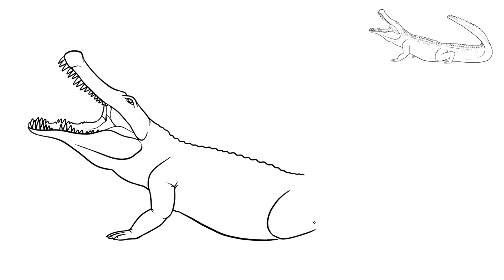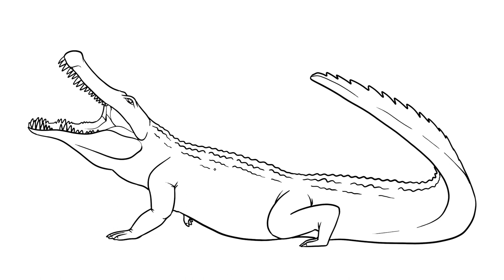How to Draw Deinosuchus - giant crocodile alligator Jurassic World Easy Step By Step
Today I will show you how to easily draw Deinosuchus. Deinosuchus was a crocodilian and an apex predator that inhabited Cretaceous North America.

Deinosuchus is an extinct giant crocodile that lived about 80-73 million years ago during the Late Cretaceous period. Its name means "terror crocodile" in Greek, and it certainly lived up to that name with its massive size and ferocious nature.

Deinosuchus was one of the largest crocodile species that ever lived, reaching lengths of up to 40 feet (12 meters) and weighing as much as 11,000 pounds (5,000 kg). It had an incredibly strong bite force, estimated to be one of the strongest of any animal that ever lived. Its teeth were also incredibly sharp and serrated, allowing it to easily prey on large dinosaurs and other animals.

Despite its fearsome appearance, Deinosuchus was not just a mindless killing machine. Recent studies have suggested that it was a highly intelligent animal that may have used complex hunting strategies to capture prey. For example, it may have used its powerful tail to create waves and trap prey in shallow water.

Deinosuchus fossils have been found in North America, particularly in the southeastern United States. These fossils have provided important insights into the behavior and ecology of this fascinating ancient creature.

Today, Deinosuchus remains a popular subject of study among paleontologists and a favorite among dinosaur enthusiasts. Its enormous size, incredible strength, and intriguing behavior make it a fascinating and captivating subject for research and education.